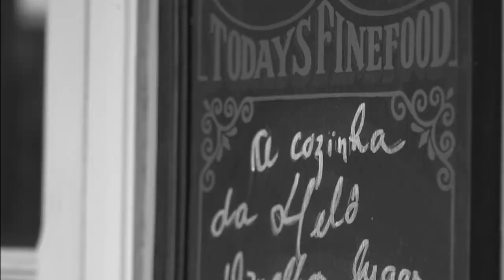[Line-UP] Canal Sabor & Arte estreia Na Cozinha da Helô nesta segunda, às 22h